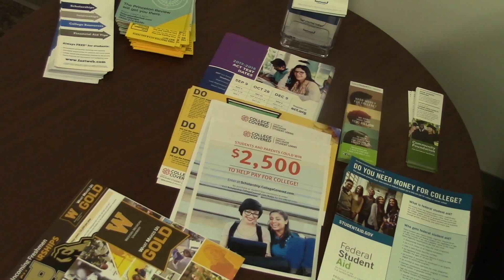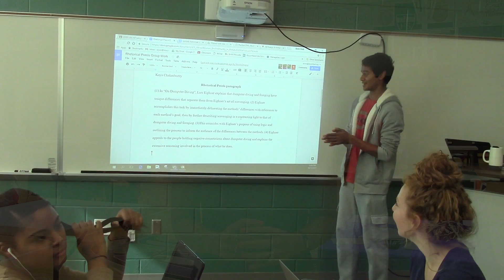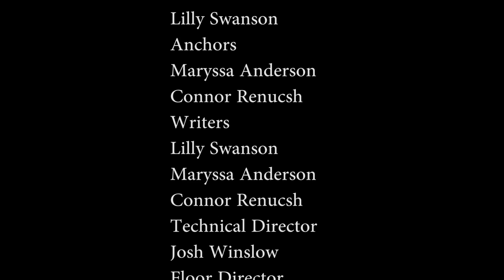BHHS: BHS-TV News November 2017 Show 302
This edition of BHS-TV news gives accolades to the Blackhawk sports teams and features students who juggle school and work, the college application process, a student production of Chorus Line and a look ahead to Thanksgiving.